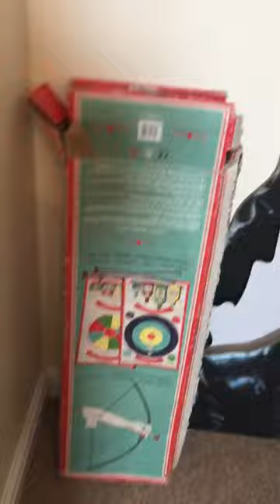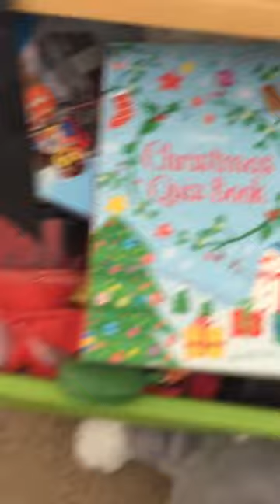George Jordan blogzzz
Amazing bedroom tour!